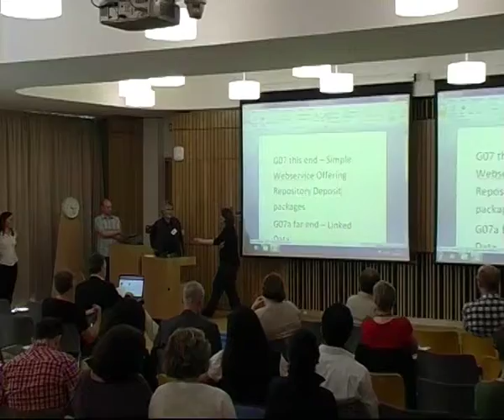Reports from Day One Round Tables (facilitated by Robin Rice) at Repository Fringe 2011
Brief reporting session, chaired by Robin Rice of EDINA and University of Edinburgh Data Library, from the Day One Round Tables at Repository Fringe 2011

The Round Tables were:

Social Media & Repositories (Chair -- Nicola Osborne, EDINA)

What Needs to be in a package when transferring into your repository? (Chair -- Ian Stuart & Theo Andrew, EDINA)

Repositories and Linked Open Data (Chair -- Adrian Stevenson, UKOLN)